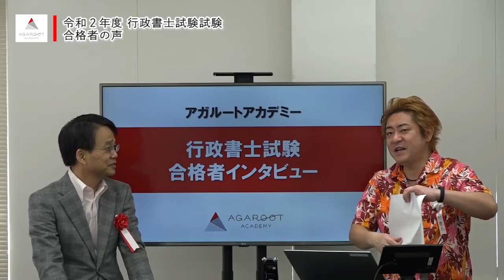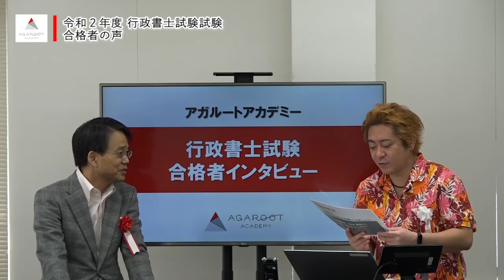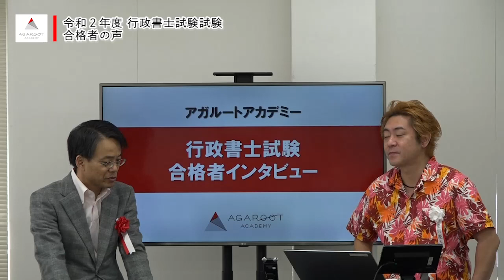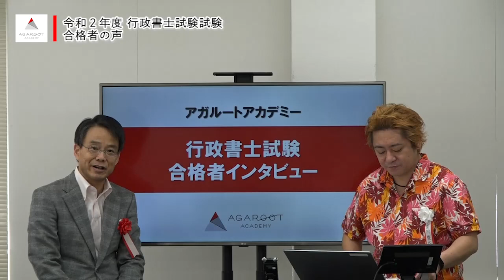【行政書士試験】令和2年度 合格者 芝 勝公さん｜アガルートアカデミー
▼合格体験記はこちら
【行政書士試験／令和2年度合格】豊村講師の熱量の高さに惹かれ50代で行政書士試験に挑戦 芝 勝公さん